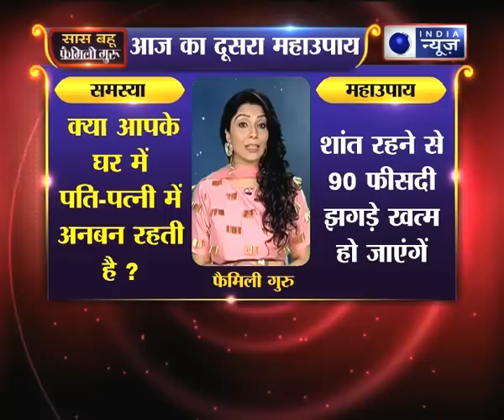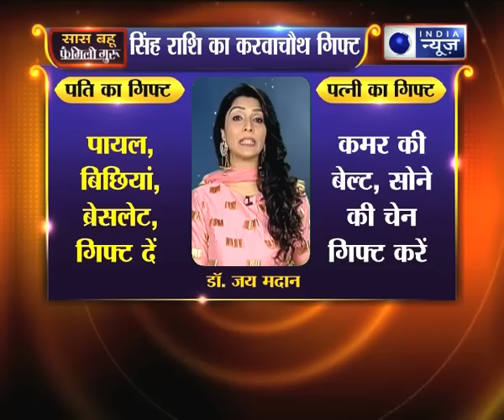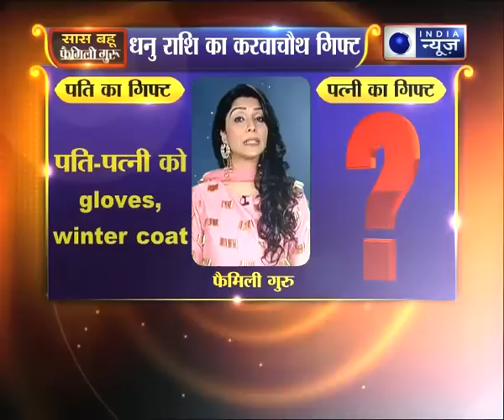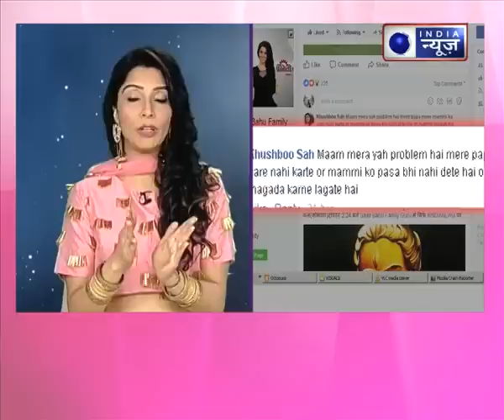कैसे खोलें करवाचौथ का व्रत, How to break the fast in Karwa Chauth by Family Guru Jai Madaan